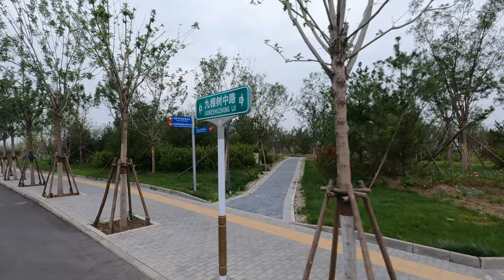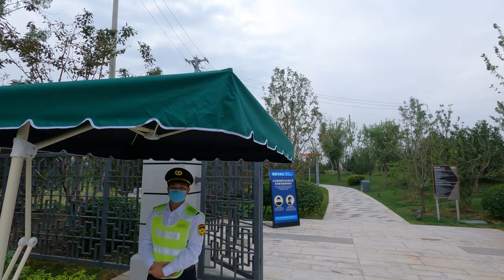Cycling to Beijing Universal Resort【4K】骑行在北京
Try to record the real streets of Beijing. most of time, I will ride a bicycle.
English and Chinese subtitles have been added to the YouTube video. If there are errors in the subtitles, please leave a message to point out.Thanks.

Shooting Date: 2021/09/05 PM

00:00:00  Route on Map
00:00:43 Jingtong Expressway
00:01:04 Beiyuan South Road
00:04:10 Cuiping West Road
00:09:24 Yunjing South Street
00:12:06 Jiukeshu Middle Road
00:18:50 Universal Boulevard
00:21:43 Discovery Road
00:25:05 Resort North Street
00:31:21 Yirui East Road
00:33:02 Universal Boulevard
00:43:48 Jiukeshu Middle Road

4K30FPS / Lens:Linear+HL / HyperSmooth:High / ISO:100-200 / Shutter:480 EV:N/A / White Balance:5000 / Color:Gopro / Sharpness:Medium